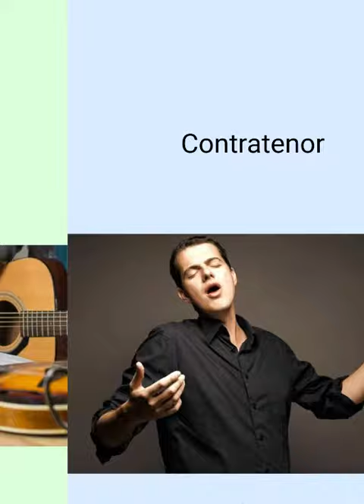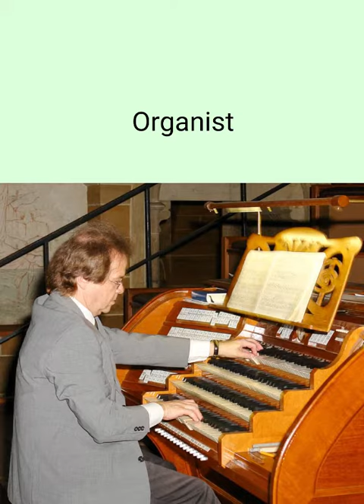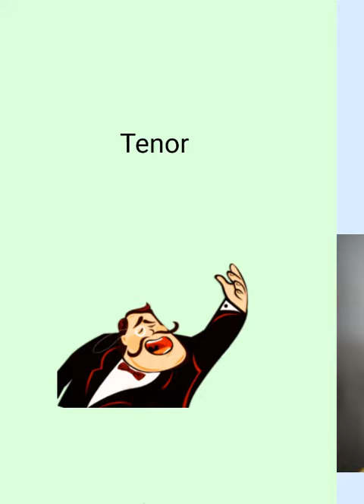Tipos de músicos - Vocabulario de ingles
Español Inglés
Contratenor Alto
Barítono Baritone
Bajo Bass
Violoncelista Cellist
Compositor Composer
Director De Orquesta Conductor
Dj Dj
Batería Drummer
Flautista Flautist
Guitarrista Guitarist
Teclista Keyboard Player
Músico Musician
Organista Organist
Intérprete Performer
Pianista Pianist
Estrella Del Pop Pop Star
Rapero Rapper
Saxofonista Saxophonist
Cantante Singer
Soprano Soprano
Tenor Tenor
Trombonista Trombonist
Trompetista Trumpeter
Violinista Violinist